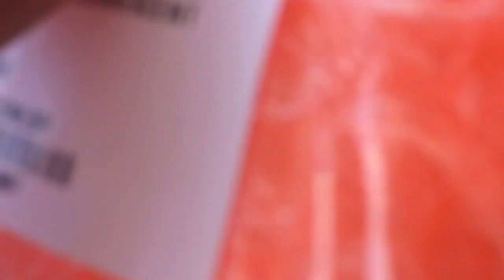PRIMEIRO ACESSÓRIO NOVO DA XT660